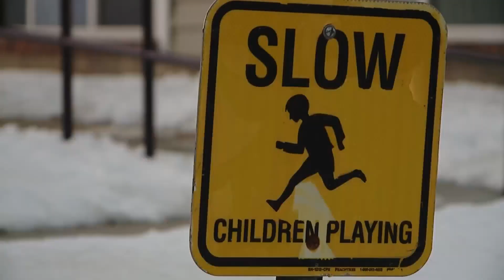2 teens found shot and killed at KCK apartment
Two teenage boys were shot and killed in the 2200 block of Birch Drive, Kansas City, Kansas police said.